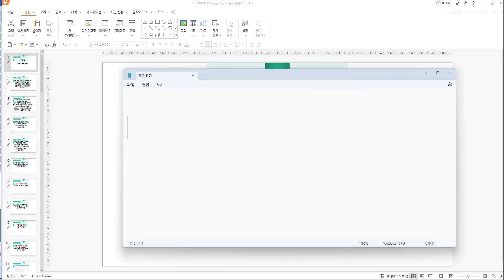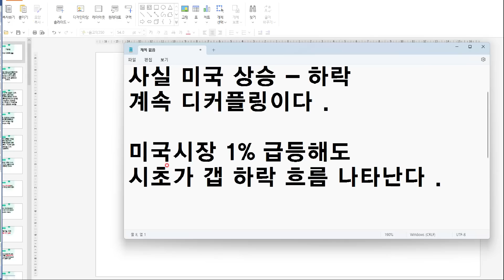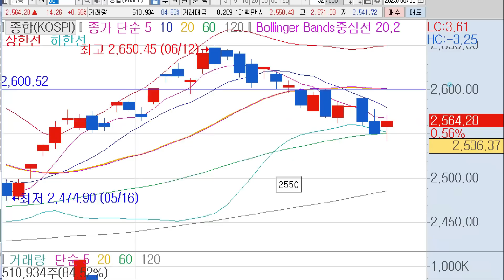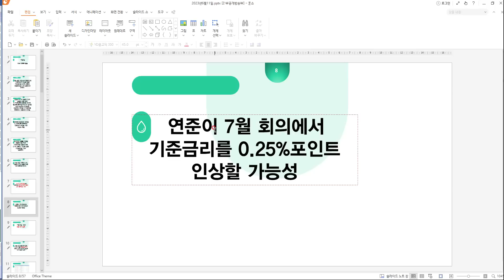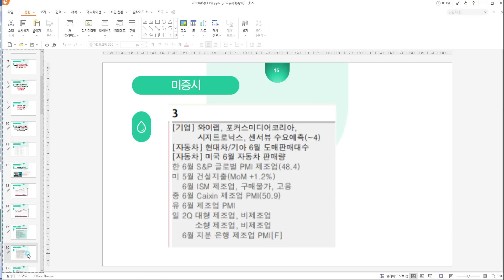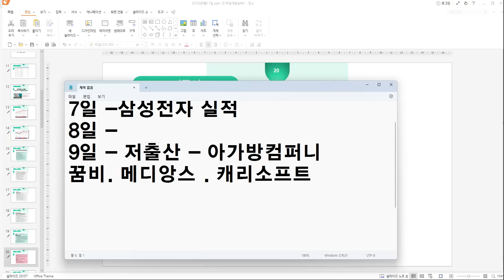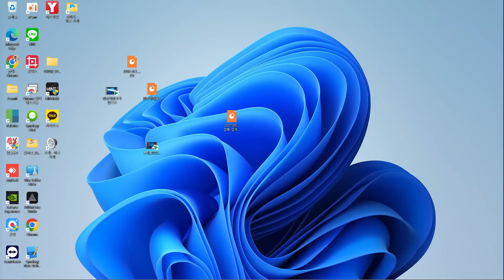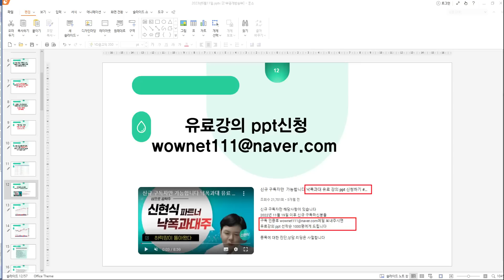신현식ㅣ7월2일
[신현식LIVE 방송 시간표]
매주 수요일,일요일 오후8시 이슈리포트
◆◇유료 회원 통신 3사  스팸 해지 방법
◆◇와우밴드 (안드로이드 핸드폰 가능/ 아이폰 불가)
[고객센터 운영 시간 : 8:00 ~ 18:00]
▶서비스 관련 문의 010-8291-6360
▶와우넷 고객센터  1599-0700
※종목 상담 불가 / 가입 문의만 가능
※본 방송에서 제공되는 모든 정보는 투자 판단의 참고자료이며
투자 결정과 결과에 대한 책임은 투자자 본인에게 있음을 알려드립니다.
※ 저희 채널은 정식 유사투자자문업으로 불특정 다수인을 대상으로 간행물, 출판물, 통신물 또는 방송 등을 통한 단순 투자 조언만이 가능합니다. 종목 상담은  하지 않습니다.